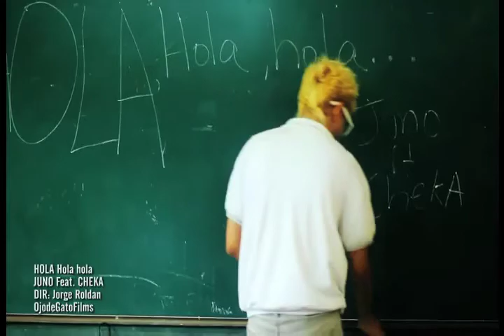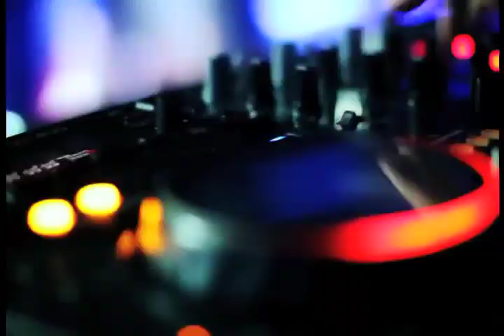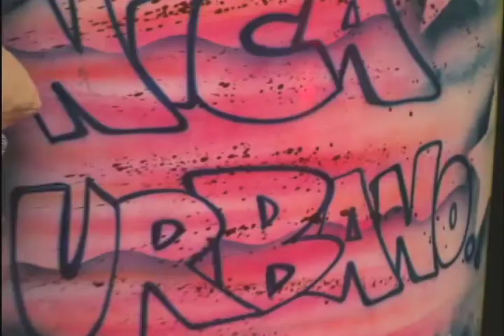NICA URBANO 17 DE JUNIO - BLOKE 3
artista invitado : Angel Mick - Z-natra
reportages: party miami, vagando en la gira nica urbano
celebridad: yamu

NICA URBANO !!.. SOMOS LA MODA!!!